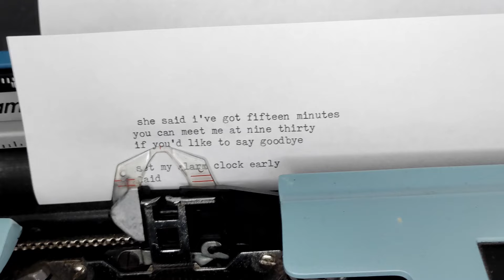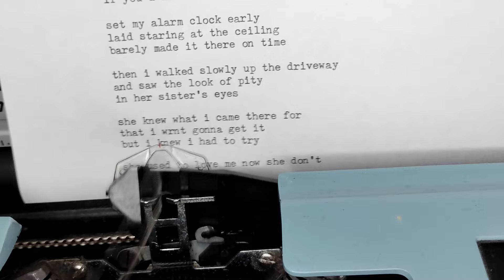Paige Beller - "9:30" (Official Video)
Paige Beller 'I'll Be Better' Available Now!

"9:30" - Paige Beller
Out now via Sofaburn Records
Filmed and edited by Paige Beller
SofaBurn.com
PaigeBeller.com